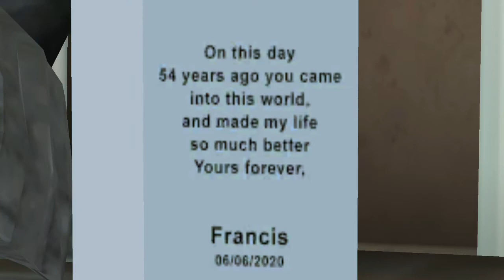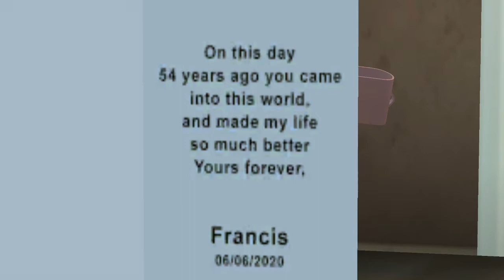HULK Francis Enter In Miss T House - Scary Teacher 3D New Funny Prank (Android/iOS)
1. Open world style interactive house
2. 15 Different Rooms and Mysteries to solve
3. Horror themes but suitable for kids of all age
4. Easy Controls